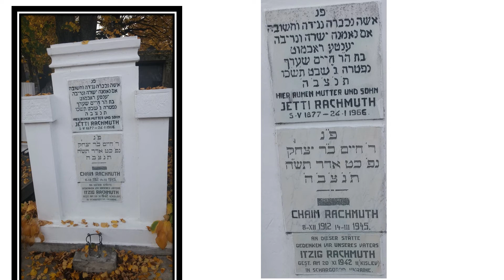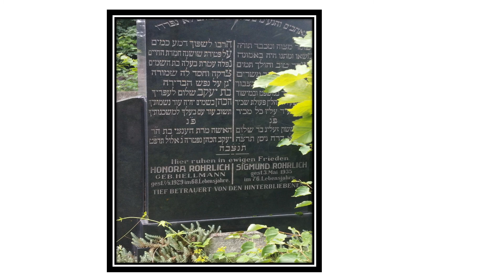The Jewish Cemetery in Suceava -before and after cleaning the place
ניקוי בית הקברות בסוצ'בה.